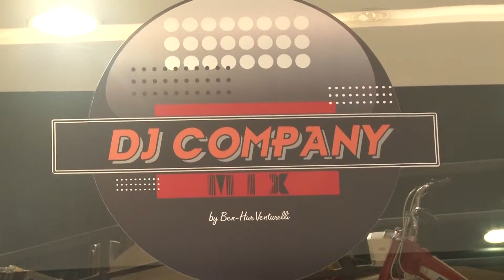Programa Ricardo Souza DJ Company Vintage